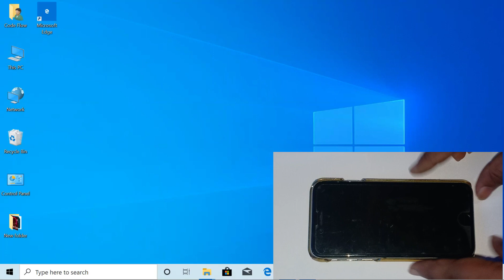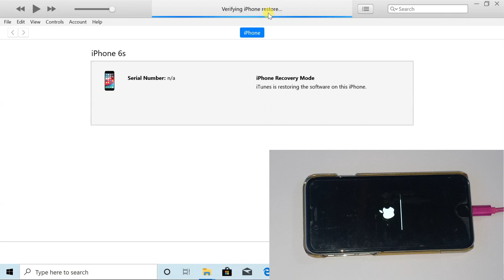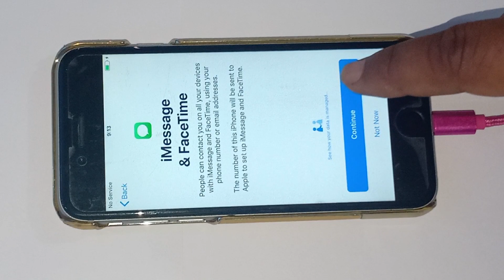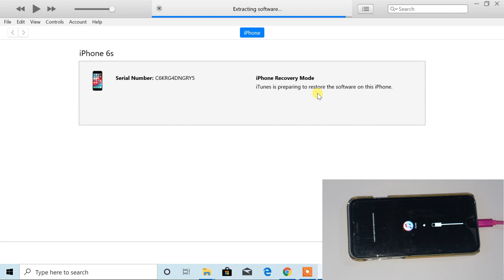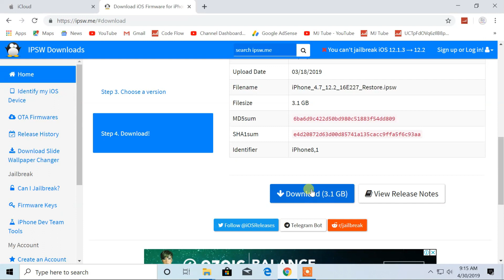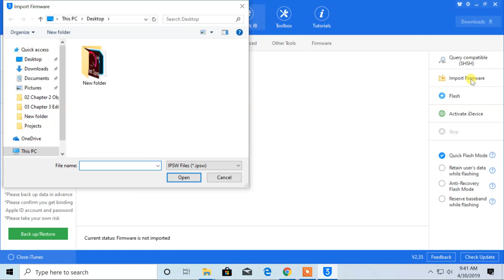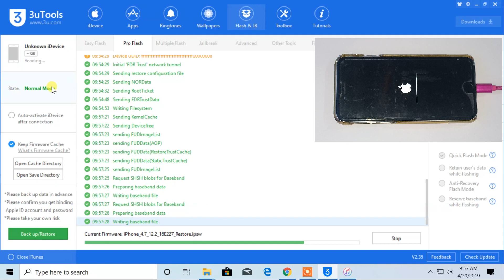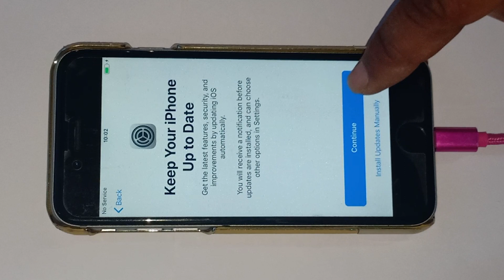iphone is disabled connect to itunes solutions - 2020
how to restore iphone 4, 4s, 5, 5c, 5s, 5se, 6, 6plus, 6s, 6splus, 7, 7plus, 8 and 8 plus or X, ipad or ipod or any apple device

how to fix bootloop on iphone 4, 4s, 5, 5c, 5s, 5se, 6, 6plus, 6s, 6splus, 7, 7plus, 8 and 8 plus or X, ipad or ipod or any apple device

How to remove/reset any disabled or Password locked iPhones 6S & 6/Plus/SE/5s/5c/5/4s/4/iPad or iPod

How to remove/reset any disabled or Password locked  iphone 4, 4s, 5, 5c, 5s, 5se, 6, 6plus, 6s, 6splus, 7, 7plus, 8 and 8 plus or X, ipad or ipod or any apple device

This video is tested on iphone 5s

how to update iphone iphone 4, 4s, 5, 5c, 5s, 5se, 6, 6plus, 6s, 6splus, 7, 7plus, 8 and 8 plus or X, ipad or ipod or any apple device

remove passcode of disble iphone
reset iphone
disable iphone unlock
update iphone

iPhoneは無効になっていますiTunesソリューション2019に接続します

You can also found bypass tools like samsung frp tools, technocare apk, apex launcher, miracle box crack, Odin, sp flash tools, etc. at the following link:

dfu mode, device firmware update,